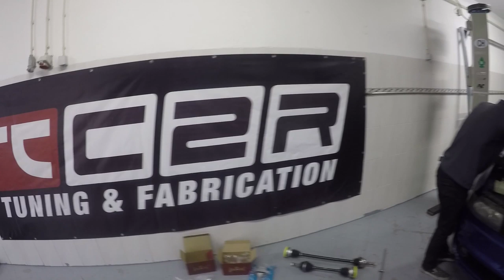O motor do Toledo Quase que cai para o CHÃO e eu nem sabia !!!!